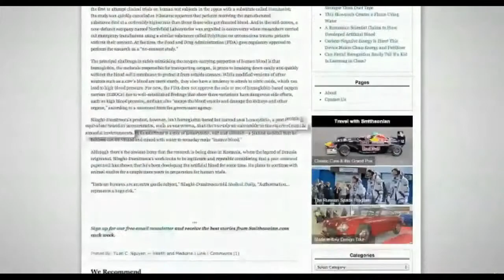Romania Researcher Developing Breakthrough In Artificial Blood From Transylvania!!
Saudi Arabia reportedly able to acquire nuclear weapons from ...
    ► 1:34► 1:34
    11 horas atrás - Vídeo enviado por JewishNewsOne
    Saudi Arabia is allegedly preparing for a possible future threat from Iran ... able to acquire nuclear weapons ...
    Saudi Arabia Reportedly Acquiring Nuclear Weapons From Pakistan ...
    ► 1:32► 1:32
    5 horas atrás - Vídeo enviado por TheFaceintheclouds
    Saudi Arabia is allegedly preparing for a possible future threat from Iran ... Acquiring Nuclear Weapons From ...
    29 min atrás - Saudi Arabia Reportedly Acquiring Nuclear Weapons From Pakistan To Counter Iran Threat!! Breaking Last News·226 videos
    ► 1:32► 1:32
    2 horas atrás - Vídeo enviado por World Tube News
    Saudi Arabia Reportedly Acquiring Nuclear Weapons From Pakistan To Counter Iran Threat!! World Tube ...
    Notícias sobre Saudi Arabia Reportedly Acquiring ...
        Saudi nuclear weapons 'on order' from Pakistan
        BBC News ‎- 19 horas atrás
        Saudi Arabia has invested in Pakistani nuclear weapons projects which are ready ... Barack Obama's counter-proliferation adviser, has told Newsnight: ... explicit warnings of their intention to acquire nuclear weapons if Iran did. ... As for the seriousness of the Saudi threat to make good on the deal, Simon ...
    Saudi Arabia said to have bought nukes from Pakistan | The Times ...
› Israel & the Region‎Traduzir esta página
    1 dia atrás - Saudi Arabia may be prepared to field nuclear bombs it has purchased from Pakistan in response to Iran's ... "The Saudis will not wait one month," Yadlin reportedly said. ... The Saudis already have the means to deliver nuclear weapons after acquiring Chinese-made CSS-2 missiles during the 1980s.
    Saudi nuclear weapons 'on order' from Pakistan | i24news ...
    1 dia atrás - Saudi Arabia could acquire nuclear warheads from Pakistan to counter the nuclear ... Israel, which considers Iran an existential threat, has also taken a guarded approach amid warming relations between its key ally, the US and Tehran. ... Saudi Arabia's nuclear ambitions reportedly go as far back as the ...
    The Pak-Saudi Nuke, and How to Stop It - The American Interest
ver the past decade, Saudi Arabia's threat perception has sharpened as the ... about how to effectively counter Iran's asymmetrical strengths.3 Indeed, Saudi Arabia's ... about acquiring nuclear capability or access to nuclear weapons.4 But in the In exchange, Saudi Arabia reportedly increased aid to Pakistan from $200 ...
    1 dia atrás - Saudi Arabia has reportedly invested in the Pakistan nuclear program ... nuclear weapons to counter the possibility of an nuclear-armed Iran. ... that if Iran acquired a nuclear bomb, "the Saudis will not wait one month. ... Chelyabinsk fireball shows meteor threat bigger than originally thought, scientists say ...
    Saudis ready to take delivery of nuclear warheads from Pakistan
    1 dia atrás - Saudi Arabia has long feared Iran's nuclear ambitions, but the Saudis now ... The report quoted Gary Samore, a former counter-proliferation ... they would have claim to acquire nuclear weapons from Pakistan." The Saudis also reportedly possess long-range missiles capable of carrying nuclear warheads.